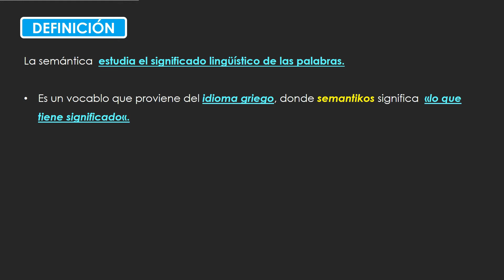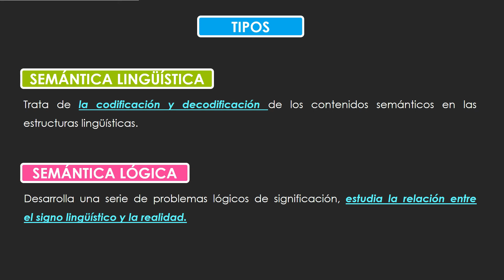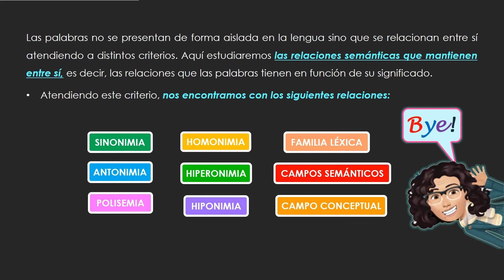RELACIONES SEMÁNTICAS ENTRE PALABRAS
Es un vídeo explicativo del tema ¿Qué son las relaciones semánticas entre palabras? y ¿Qué es la Semántica?. Para el módulo del Taller de Lectura y Redacción II, para nivel media superior. Educación a distancia por la Pandemia del COVID-19 (Coronavirus), Aprende en Casa.

Canción: Limo Ride